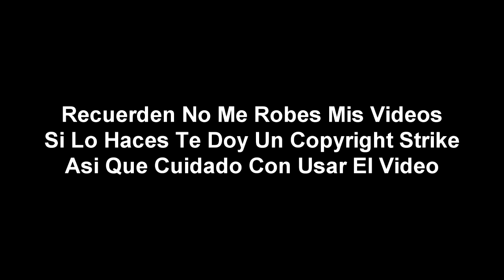(Especial 7.000 Subs) [FALSO] Discovery Kids hackea a Canal de Las Estrellas (México, 2010)